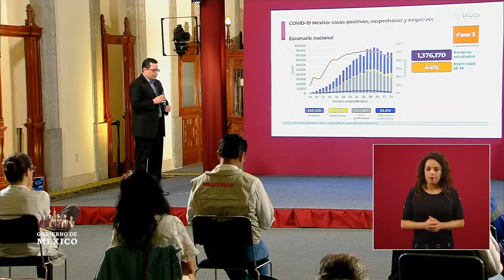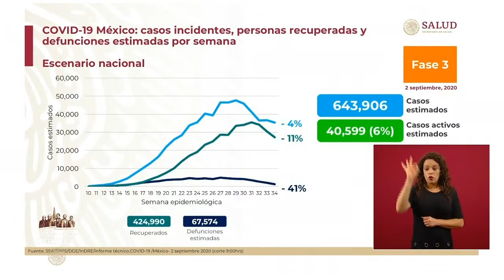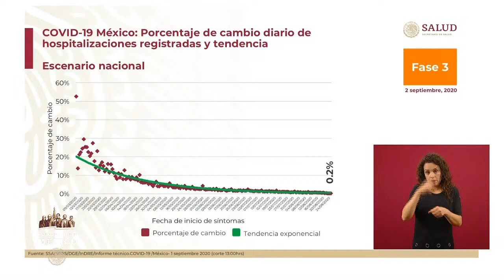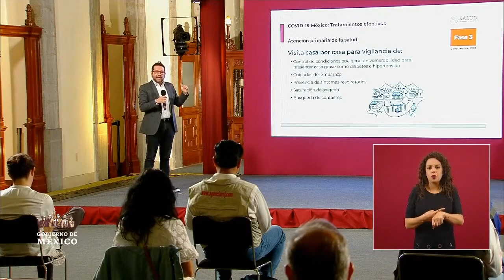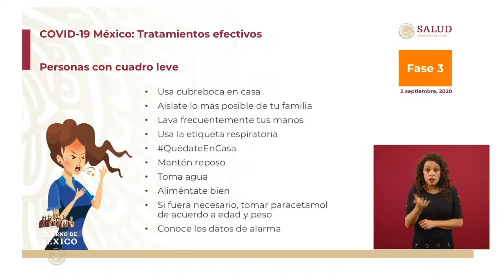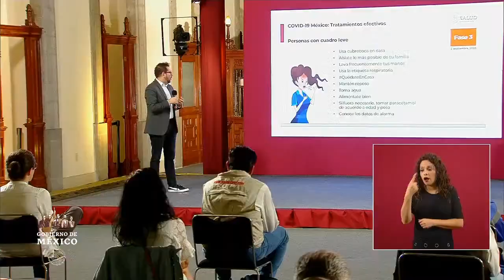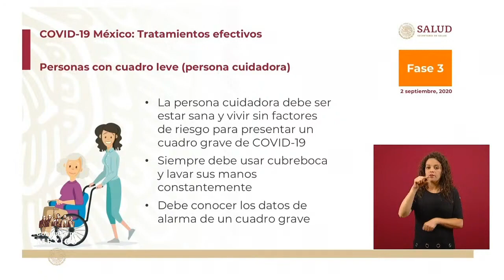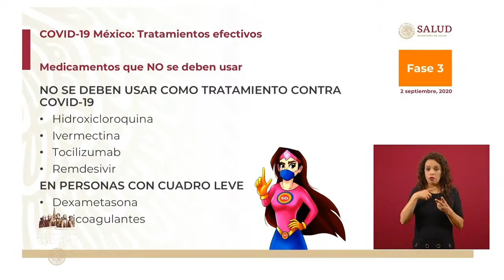Informe diario sobre coronavirus COVID-19 | Miércoles 02 de septiembre 2020